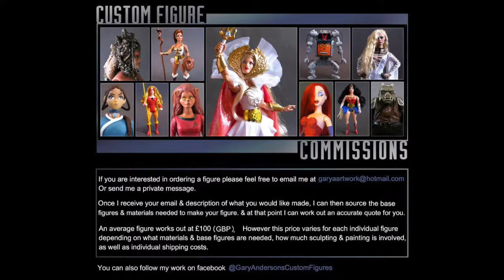Mrs. Ghost Custom Doll - Grandpa's Ghost Stories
This is a custom doll of Mrs. Ghost from the James Flora book Grandpa's Ghost Stories. If you grew up in the 80's, you definitely checked this book out of the library any chance you could. This spooky children's book from 1978  became highly sought after and has finally been republished by Feral House after nearly 40 years. I commissioned this doll to be made by artist Gary Anderson. He previously made two amazing She-Ra style action figures ( Jessica Rabbit and Miss Switch ).  Is it Halloween yet? At the end of this video you'll see a link to a fantastic animated storytelling someone made of Grandpa's Ghost Stories.